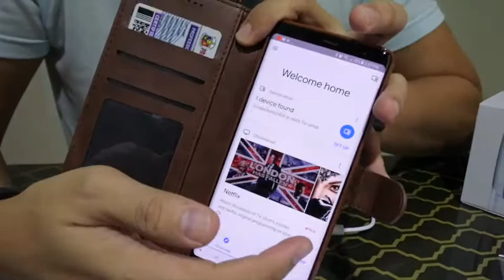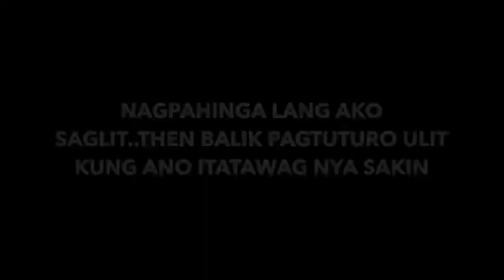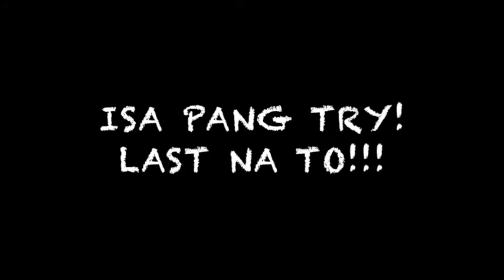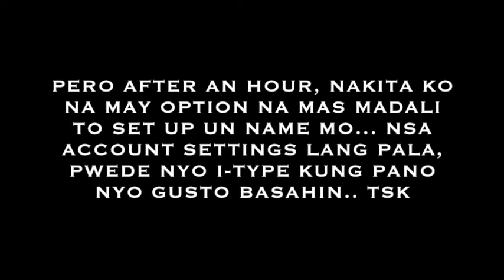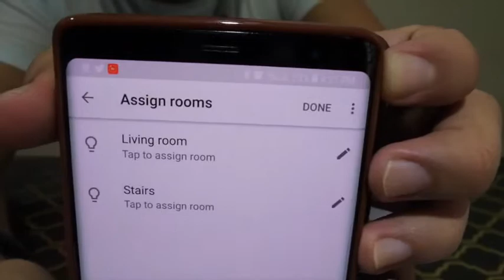Google Home Mini Unboxing and Set Up [in the Philippines] (VLOG No. 3)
Here is my unboxing video of Google Home Mini. I also set up the device for initial testing of some of its features.

Credits:
Kelly Rowland | Commander